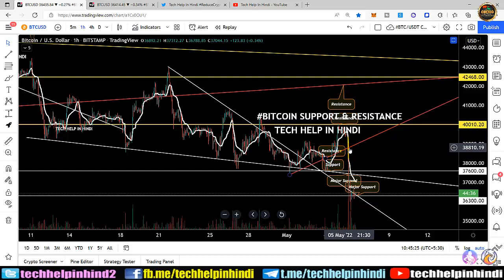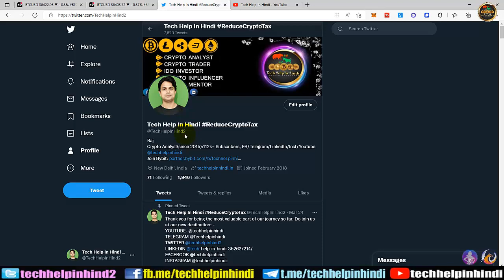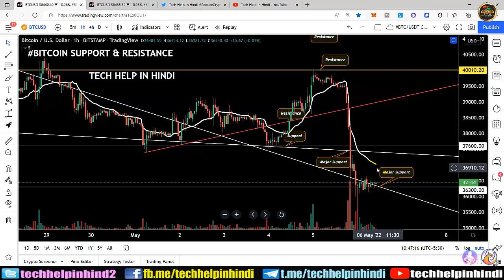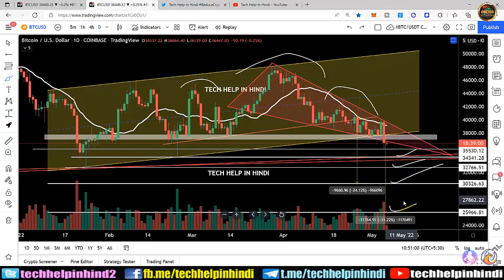Urgent Bitcoin Technical analysis and Price Prediction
Friends, is video me apko bitcoin ki complete technical chart analysis with price prediction bataayi gyi hai, bitcoin ka next move kya ho skta hai as per chart analysis or bhi bahut kuchh is video me apko dekhne ko milega, so don’t miss.

Earn Up To 15% USDT Staking Reward in Flexible Savings – Withdraw anytime – Bybit Earn Full tutorial live

How to participate in IDO | IDO kya hota hai | best lauchpad | Vesting kya hoti hai | Stake kyu karna padta hai | Kitna Profitable hota hai?

Bybit exchange registration
Bybit ust staking
Bybit registration link
Bybit tech help in hindi
Bybit tutorial video
Bybit spot trading
Bybit future trading
Bybit staking tutorial
best interest rates for crypto staking
how to earn interest on crypto
earn interest on your crypto
crypto savings rates
Nexo staking platform
Mcs staking platform
Blokfi staking platform
How to use nexo staking
How to use blokfi staking
How to use mcs earn staking
How to use mcs staking platform
Mcs earn alpha tutorial
Mcs staking tutorial in hindi
Mcs staking tutorial